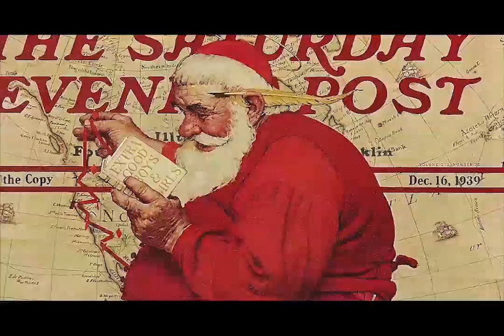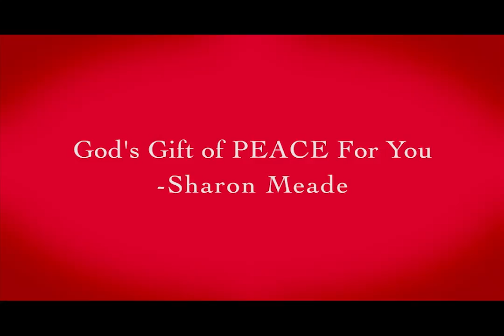God's Gift to You: God's Gift of Peace | Pastor Sharon Meade | 12/04/2016